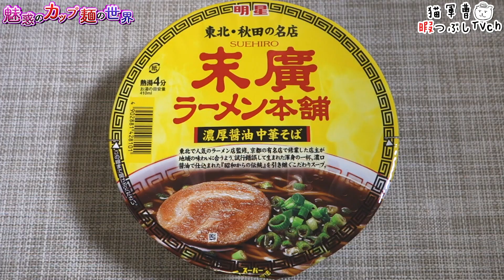明星 末廣ラーメン本舗 濃厚醤油中華そば【魅惑のカップ麺の世界734杯】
2018年9月17日発売
希望小売価格:218円/取得価格:198円（税別）
【340kcal】

明星食品
明星 末廣ラーメン本舗 濃厚醤油中華そば

BGM/SE
DOVA-SYNDROME